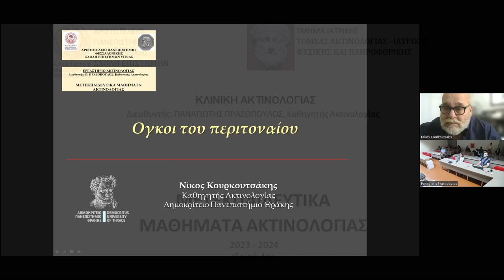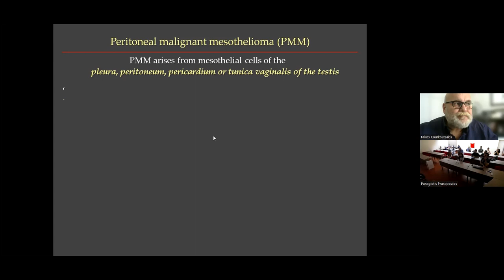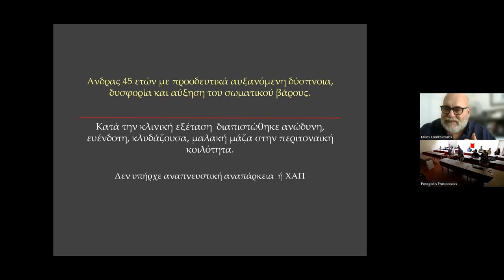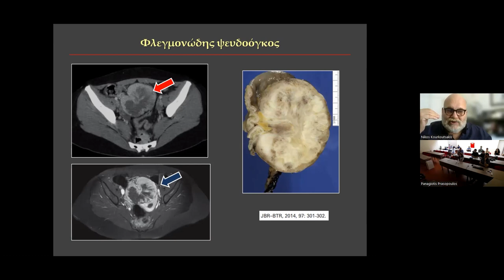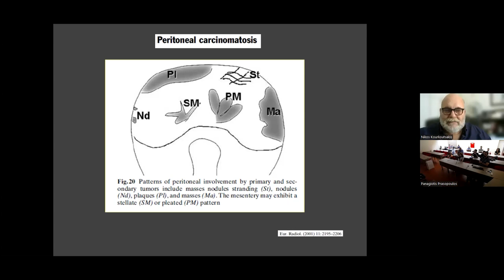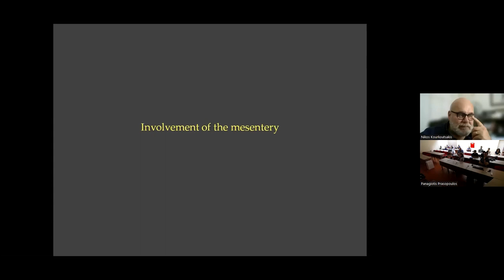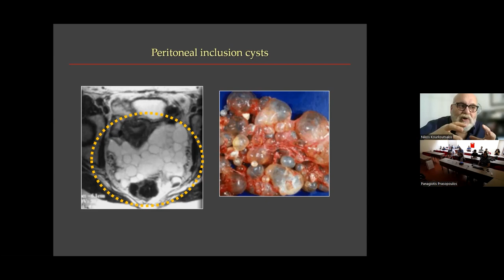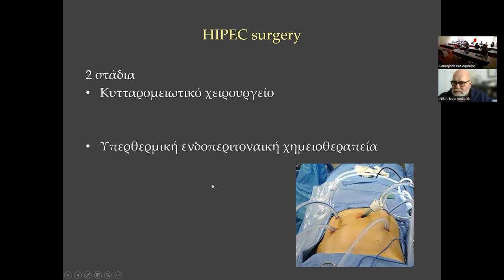Ν. Κουρκουτσάκης | Πρωτοπαθή και δευτεροπαθή νεοπλάσματα περιτοναίου